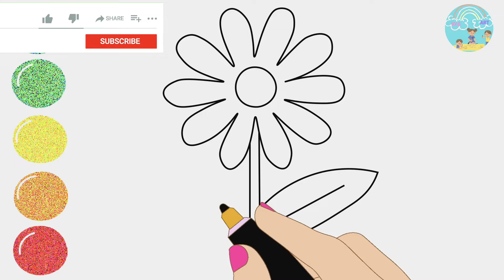Draw a Flower | Drawing and Coloring for Kids | Disegni per Bambini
Hi friends it's Eva.
Welcome to "Eva Art" let's see how to draw and color this super easy Flower drawing tutorial step by step. If you've always wanted easy drawings, here is a tutorial that will make it so much easier!  ♥️💜
Digital hand drawing and coloring.
 ▶ Daily new video.